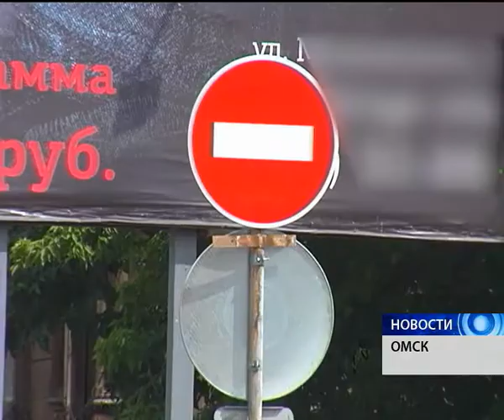На улице Пушкина возобновляется прежняя двухсторонняя схема движения